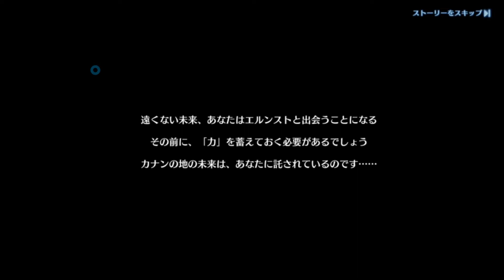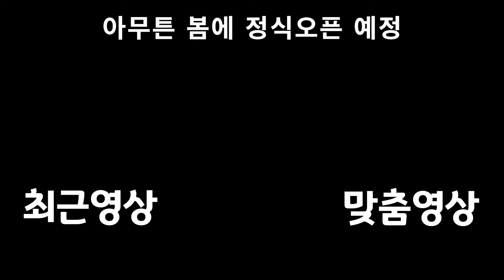어떤 느낌으로 나오는지 살짝만 [이스6 온라인]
말문이 트인 아돌과 어색한 내 캐릭터

영상은 프레임이고 뭐고 개판인데 직접 하는건 아주 멀쩡합니다 파일럿문제임